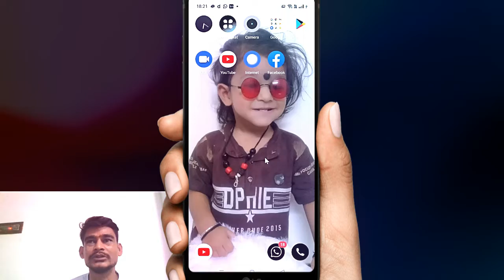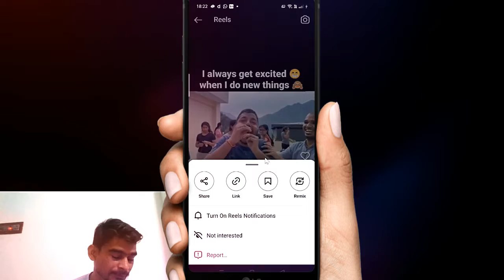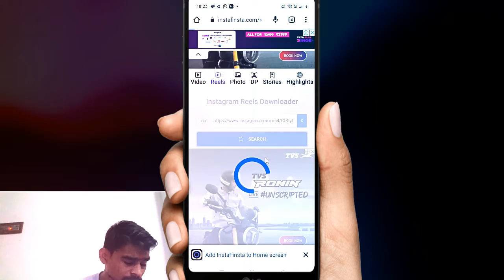How To Save Instagram Reels Video In Gallery | Instagram Reels Kiase Download Kare (without Any App)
How To Save Instagram Reels Video In Gallery | Instagram Reels Kiase Download Kare (without Any App) 2022
Iss video me maine apko bataya hain ki ap instagram ki video kaise download kare bina kisi app ke.
instagram reels
how to save instagram reels in gallery without any app
how to reels video save instagram
instagram video

QUERIES SOLVED
how to download instagram videos on android without any app
how to download instagram videos on android with music
how to download instagram videos on android app
how to download instagram videos on android private account
how to download instagram videos on android without login
how to download instagram videos on android in tamil with app
how to download instagram videos on android high quality

Bike Ride | Travel | Explore | Foods | Indian Fashion | Men's Fashion India | Indian Lifestyle Vlog

About Channel : I am PRAKASH from Mithila Bihar, currently living in Kolkata, We love to making videos about food, travels, exploring place, and lifestyles. New Video is Posted Weekly :)